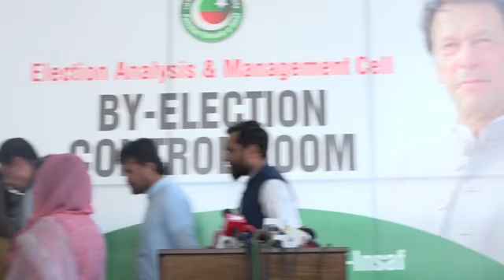PTI ‘landslide victory’ asad umar | Rapid Live News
پی ٹی آئی کی بھاری اکثریت سے جیت، اسد عمر
پاکستان تحریک انصاف (پی ٹی آئی) کے سیکرٹری جنرل اور سابق وزیر خزانہ اسد عمر نے پیر کے روز کہا کہ گزشتہ تین ماہ میں جن 32 نشستوں پر ضمنی انتخابات ہوئے، ان میں سے 24 پر پی ٹی آئی نے کامیابی حاصل کی، جس سے کامیابی کا تناسب 75 ہے۔ ٹویٹس کی ایک سیریز میں، انہوں نے کہا کہ یہ وہی ہے جسے 'لینڈ سلائیڈ فتح' کہا جاتا ہے۔
پچھلے 3 مہینوں میں 32 سیٹوں پر الیکشن ہوئے ہیں۔ پی ٹی آئی نے ان میں سے 24 میں کامیابی حاصل کی ہے جو کہ 75 فیصد ہے۔ اسے لینڈ سلائیڈ کہتے ہیں! انہوں نے مزید کہا کہ اب جب عوام اپنا فیصلہ دے چکے ہیں تو اب یہ عوام پر منحصر ہے کہ وہ اس فیصلے کو تسلیم کرتے ہوئے ملک میں عام انتخابات کرواتے ہیں یا ملک کو سیاسی طور پر مزید نیچے کی طرف جانے دیتے ہیں۔ اور اقتصادی طور پر.
اسد نے کہا کہ قوم کتنی ہی بار الیکشن میں جائے، وہ ہمیشہ پی ٹی آئی کو ووٹ دے گی، اور بلند آواز میں کہے گی، غلامی نہ منظور (بندی قبول نہیں۔ زندہ اور مردہ نہیں.
Asslam-O-Alaikum!

Rapid Live News brings you the latest and major happenings in all over the world particularly from Pakistan. We aim to provide viewers live stream news from Political, Social, Economic and Sports. RLN news brings you 24/7 Live Streaming.
We provide daily live & on-demand streaming coverage of Press briefings and other events.

Thanks